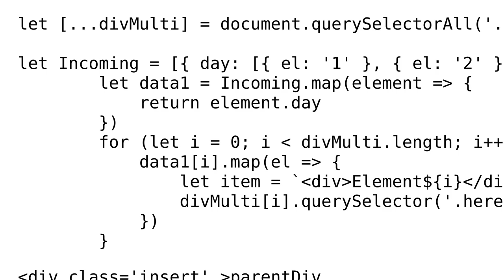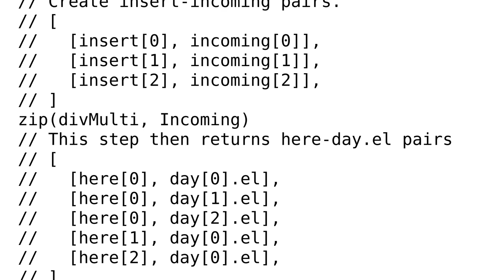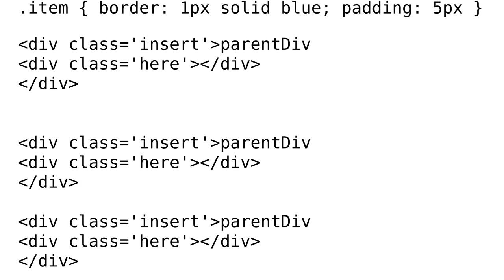Code Review: Can this code be improved regarding map with in a For loop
With thanks & praise to God, and with thanks to the many people who have made this project possible! You are responsible for your own actions.